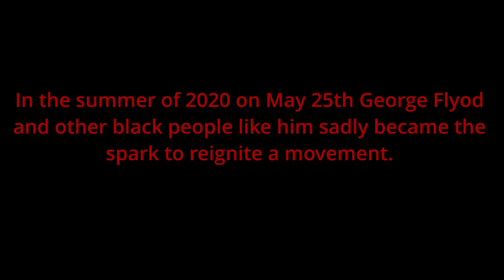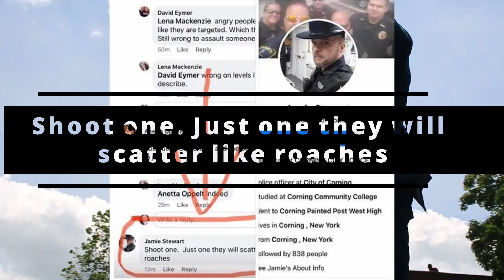We Marched For A Difference | BLM March JuneTeenth Special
During the year of quarantine civil unrest met a fever pitch. Every city and town across America had stories to tell about injustice. Are home town was no different as hundreds of individuals from all walks of life came together to protest this injustice. With the first "official" Juneteenth just passing along with fathers day, Rob wanted to do his own part in spreading a message while also giving thanks to the men who taught him what it meant to be a proud and strong black man in America.